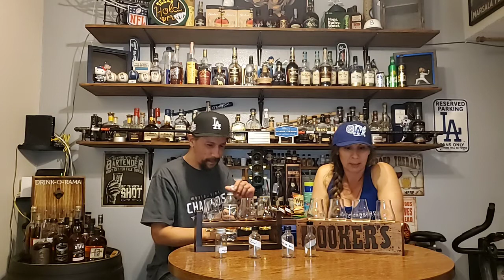National Bourbon search. #1 of 3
Wyoming,Driftless Glen WI.,Dickel BiB TN.,and Koval IL who moves on🥃